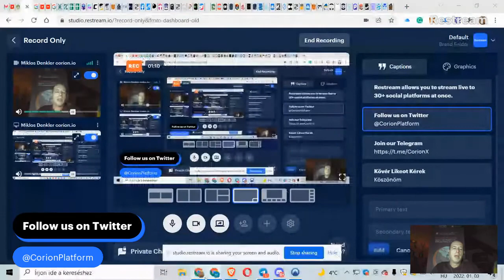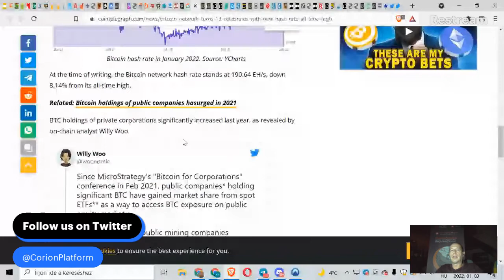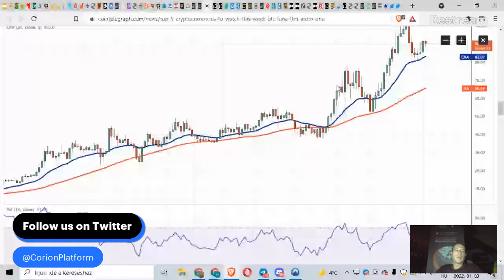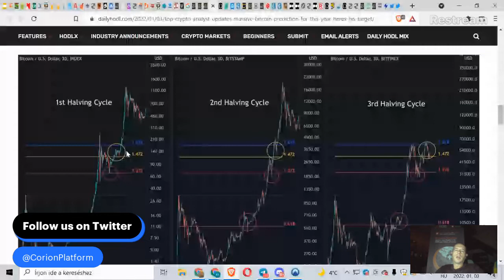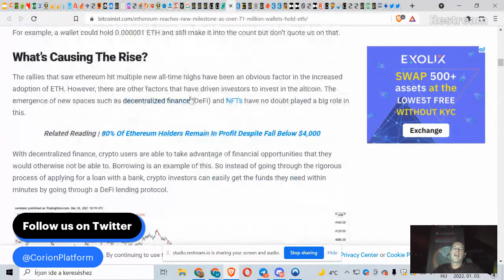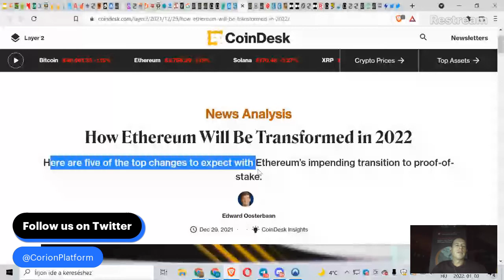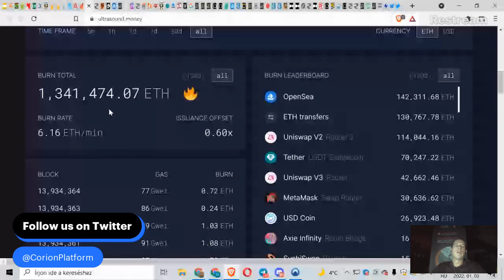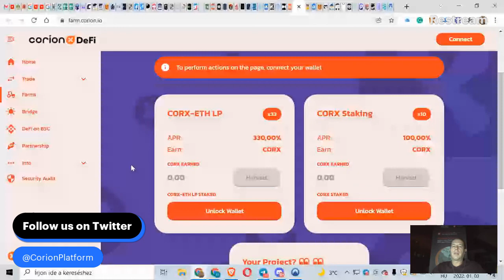Crypto News. Bitcoin's 13st Birthday, 2022 Year Of Ethereum?, Millennials in Crypto, Samsung TV NFT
Daily Crypto News. Bitcoin's 13st Birthday, 2022 Is The Year Of Ethereum?, Millennials Choosing Crypto Instead of Gold, Samsung TV NFT Integration, TOP 5 Altcoin for The Week